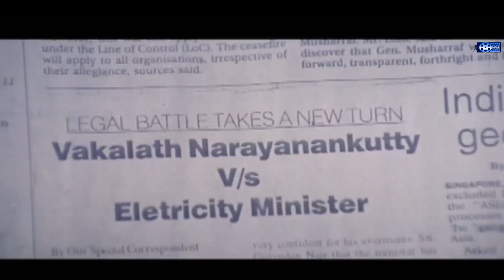ഇനി ഒരു കാരണവശാലും അവൻ കോടതിയിൽ എത്തരുത് Vakkalath Narayanankutty Malayalam Movies | Go Movies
Vakkalathu Narayanankutty is a 2001 Indian Malayalam-language legal comedy-drama film co-written and directed by T. K. Rajeev Kumar, starring Jayaram, Mukesh, Manya and Jagathy Sreekumar.

Screenplay by - T. K. Rajeev Kumar, Jayaprakash Kuloor
Dialogues: Jayaprakash Kuloor
Starring - Jayaram, Mukesh, Manya, Jagathy Sreekumar, Bobby Kottarakkara+--